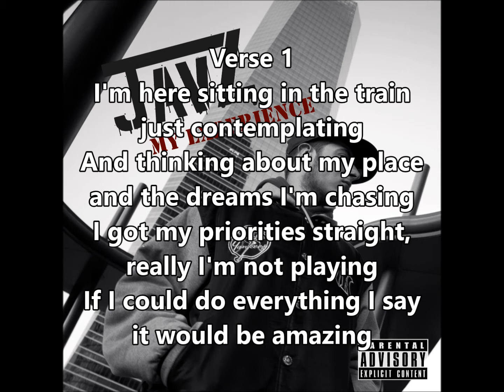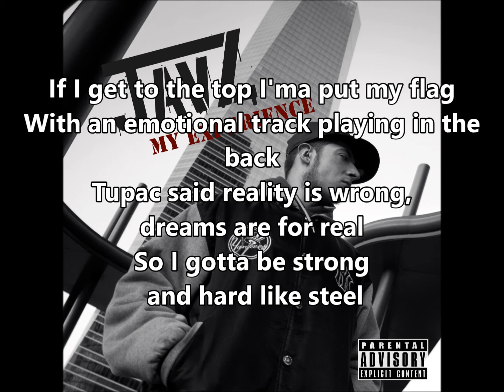JavZ - Dreams Are For Real (Prod. by Blagmusic)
8.- Dreams Are For Real
Of the mixtape My Experience
Like Tupac said "Reality is wrong, dreams are for real". Fight for your dreams!
De la maqueta My Experience
Como dijo Tupac "La realidad está mal, los sueños son reales". Lucha por tus sueños!